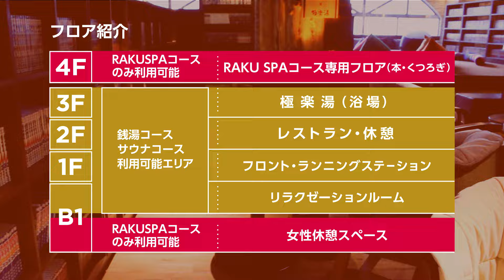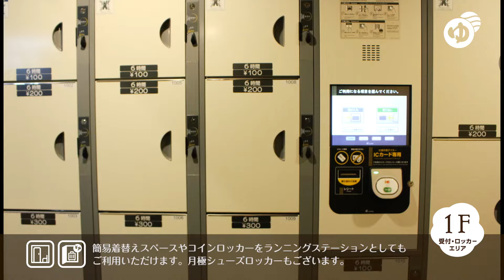【23区初出店！】RAKU SPA 1010 神田 店内大公開！！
2019年3月1日(金)にグランドオープンした、RAKU SPA 1010 神田の店内を動画でご紹介します！！

RAKU SPAブランド初の23区への出店となり、御茶ノ水駅や小川町駅など5つの駅から徒歩でご来店いただけます(*^^*)

お風呂やサウナはもちろん、ちょっとしたお仕事もできるコワーキングスペースや、館内の漫画や雑誌は読み放題のため、ゆったり休憩できるスペースも完備しております(*^^*)

翌朝8時まで営業いたしますので、ダイニング＆パブにてお食事やアルコールもご用意しております！

また、コインロッカー＆簡易更衣室を完備し、ランニングステーションとしてもご利用いただけます！

ぜひ、皆様のお越しをお待ちしております(*^^*)

NEW！2019年10月より地下1FにリラクゼーションルームがOPENしました！

★アクセス
JR中央線・総武線「御茶ノ水駅」聖橋口より徒歩5分
東京メトロ千代田線「新御茶ノ水駅」B2出口より徒歩5分
東京メトロ丸の内線「淡路町駅」A5出口より徒歩5分
都営新宿線「小川町駅」A5出口より徒歩5分
JR・東京メトロ銀座線「神田駅」より徒歩約10分

◆+｡･ﾟ*:｡+◆+｡･ﾟ*:｡+◆+｡･ﾟ*:｡+◆+｡･ﾟ*:｡+◆+｡･ﾟ*:｡+◆

◆+｡･ﾟ*:｡+◆+｡･ﾟ*:｡+◆+｡･ﾟ*:｡+◆+｡･ﾟ*:｡+◆+｡･ﾟ*:｡+◆